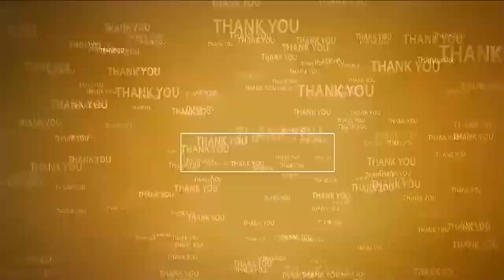కోటంరెడ్డి శ్రీధ‌ర్‌రెడ్డి అనే నేను...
- ఏపీ అసెంబ్లీ స‌మామావేశంలో శాసనసభ్యులుగా ప్ర‌మాణ స్వీకారం చేసిన కోటంరెడ్డి శ్రీధ‌ర్‌రెడ్డి